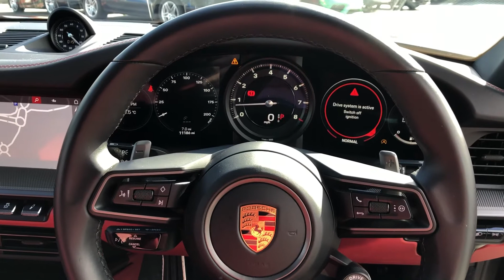2020 Porsche 911 Carrera S, in Agate Grey Metallic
At Porsche Centre Chester, we are dedicated to ensuring a high-quality experience is delivered to our customers across all departments.